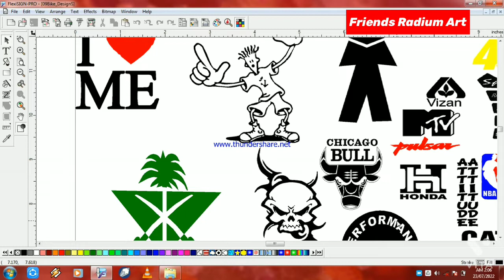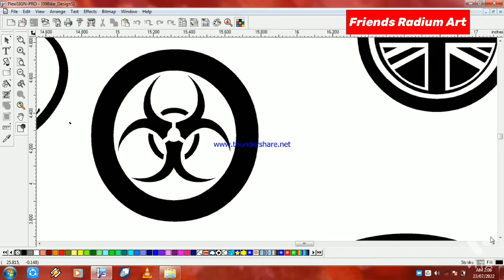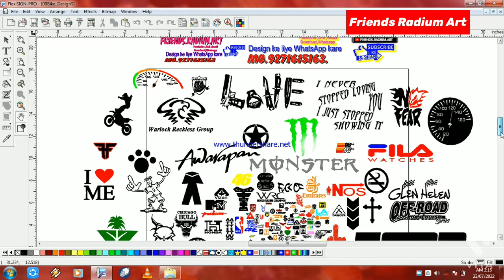For Radium Cutting #9271615163